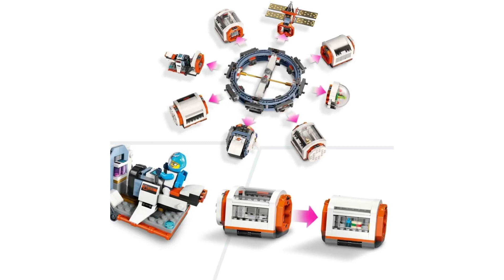NEW LEGO City Space Sets 2024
Welcome to Lego Apple family! Here you will find all the latest news and rumors, speed builds and Mocs and of course exciting contests!